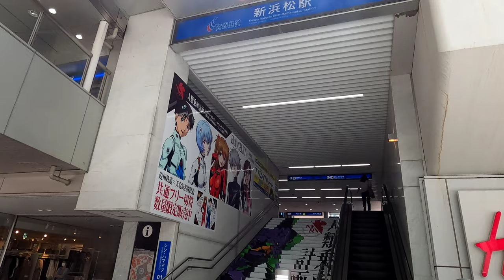[新浜松駅]三菱製エスカレーター 地上階→改札階→①ホーム 2基まとめ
2基とも三菱製。地上階→改札階は半屋外設置。一応センサー付きだが、ほとんど意味が無い。

改札階→①ホーム連絡は改札内に設置されてるので、収録には一度改札を潜る必要性がある。また、②ホームは階段のみで昇降機は設置されてない。